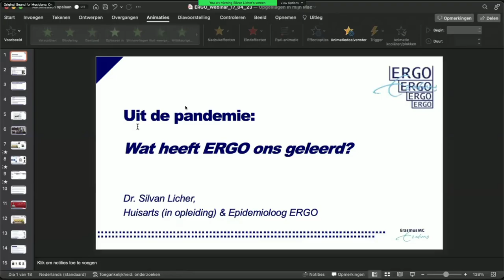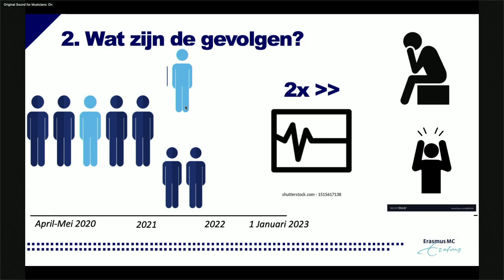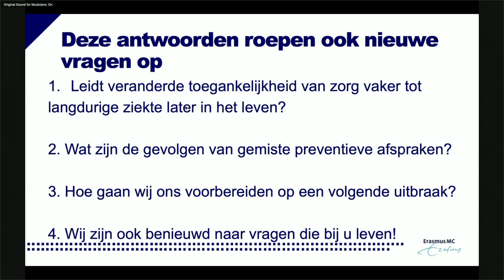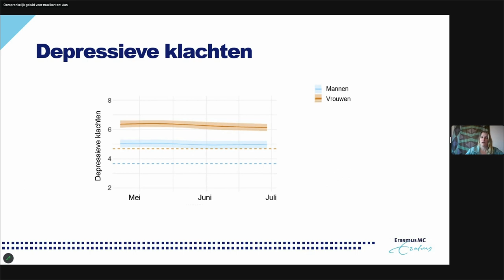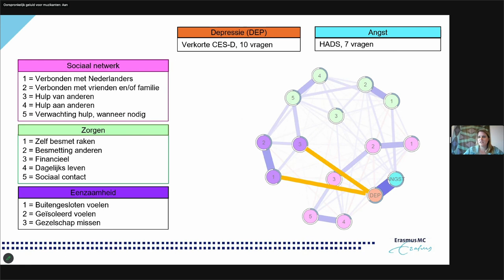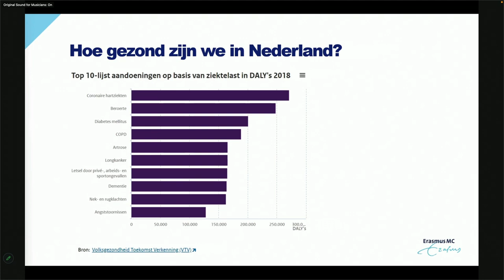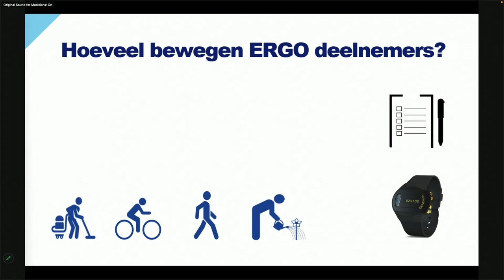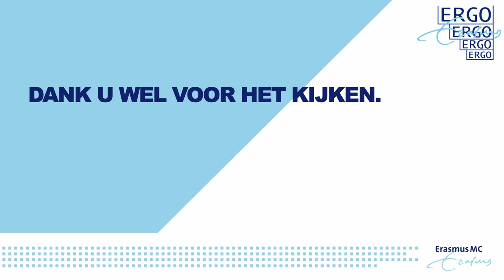Uit de pandemie, wat heeft ERGO ons geleerd?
In het webinar van 17 april 2023 presenteren wij u de resultaten van ons onderzoek gedaan tijdens de COVID pandemie. We besteden hierbij aandacht aan zorgmijding, de mentale gezondheid en de leefstijl tijdens de COVID pandemie.

Wilt u de volgende keer een webinar live volgen? dan in de gaten voor nieuwe aankondigingen.